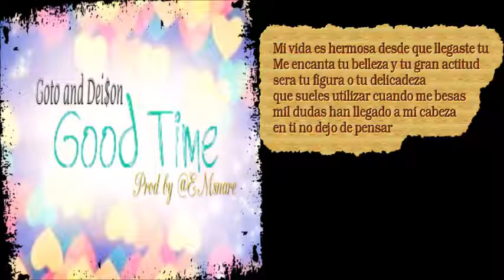Goto y Dei$on - Good Time Prod by @EMsnare